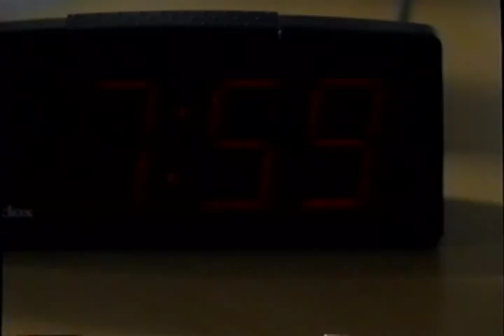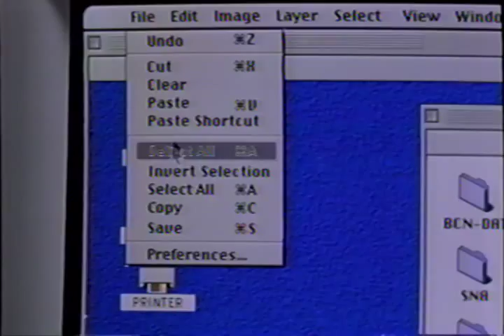Office Space (1999) Trailer (VHS Capture)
Trailer for Office Space (1999) captured from the Rocky (1976) VHS tape.